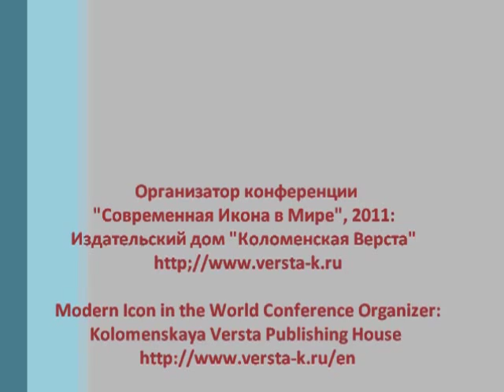Sochivko_brief_workshop.mp4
Icon-painting workshop by Denis Sochivko at the Modern Icon Conference on November 9-11, 2011.